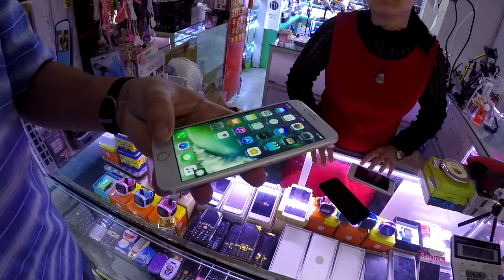Покупка iPhone 7 всего за 37000 рублей. Рынок б/у телефонов Шеньчжень.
Рынок в Шеньчжене - Tong Tian Di.

Покупка iPhone 7 всего за 37000 рублей. Копия айфона 7+ 3400 рублей. Рынок б/у телефонов. ►СМОТРИТЕ ВИДЕО!